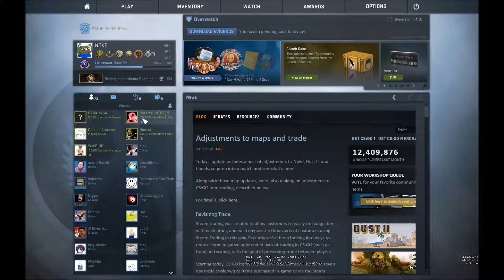hacks have evolved